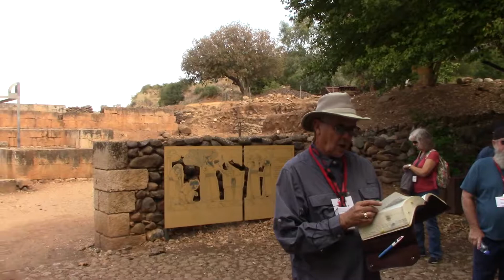Tel Dan 1 Kings 12 Rehoboam Jeroboam Lesson in Humility and Future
Join us for the awesome lessons!